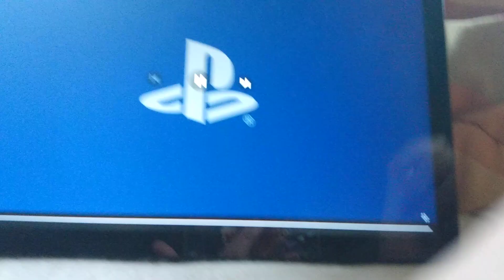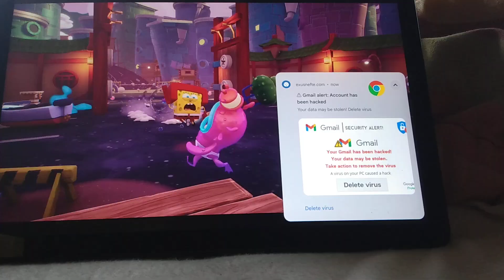SpongeBob and friends react: the cosmic shake (playstation)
this is the first episode of SpongeBob and friends react episode of the series